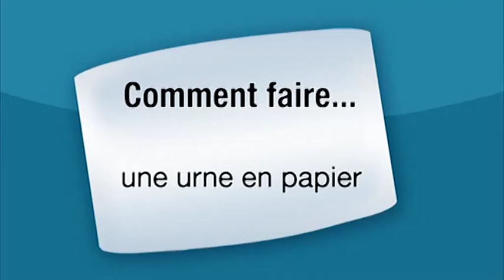Astuces pour faire une urne en papier pour un mariage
Comment faire une urne en papier pour un mariage ? Pour réussir dans votre ouvrage, notez bien les explications en vidéo.

Julien Gillier, co-fondateur d'une agence évènementielle en Provence vous montre comment réaliser une urne d'enveloppes pour un mariage.